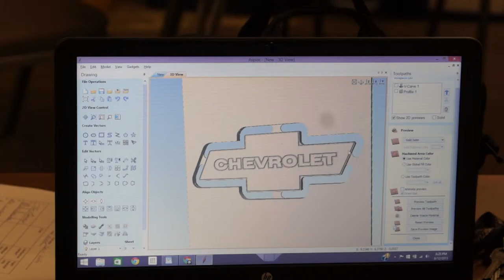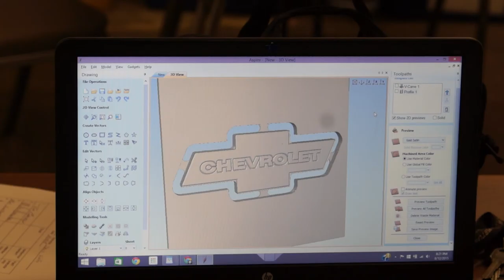5/5: Devin teaches CNC Routing at synHAK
Devin Wolfe teaches CNC Routing at synHAK Meetup details:

Want to learn how to run CNC equipment? Then this class is for you. Bring your laptop and follow along as we teach you how to design in Aspire-CAD and convert your files into CNC G-code. This is a two part class. This is only the programming portion. CNC 102 class will be announced soon. Part two will be learning how to run our CNC router and cut a design that you made. The cost for this class is $3 for SynHak members and $5 for non-members.